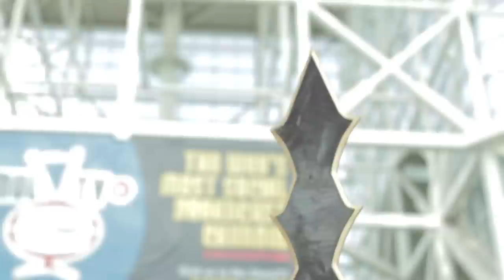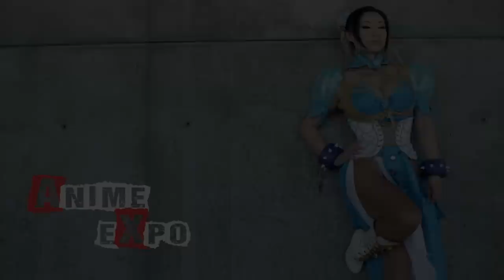Anime Expo (AX) 2013 - Cosplay Music Video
Anime Expo (AX) 2013 (held July 4-7 in Los Angeles, California) has come and gone but won't soon be forgotten. This was my first time attending the event and it was definitely one of the most memorable con experiences I've had. I saw and met so many wonderful cosplayers and fellow attendees. This video is the result of my time there and my attempt at capturing some of the magic of this great event.

Special thanks goes to Yaya Han who took the time out to be a part of the video while also enduring some post-surgery difficulties.

I would also like to thank everyone else who took part in the creation of this video. If you spot yourself in the video please be sure to contact me via the comment section or through private message with your name, the name of your cosplay, and what your cosplay is from. I'll be happy to add any of your facebook, twitter or other such social media website links as well. Also PLEASE feel free to correct me if I spelled any of your names wrong. I'll quickly correct it. Some last names may be omitted for the very reason that I didn't want to butcher the spelling.

0:32

0:32, 3:29

Yaya Han as Chun-Li (Street Fighter)
0:53, 2:59, 3:39, 4:17

0:58

Oliver Holmes (aka. Kohalu) as Aatrox (League of Legends)
1:06

1:11

1:29, 2:36

Team Assert Revenge as The Judges (Final Fantasy XII)
1:29

Lisa as Lucemon (Digimon Frontier)
1:35

1:47

Jessie Lee as Mirai Suenaga (Culture Japan)
2:07

Danquish as Sam Gideon (Vanquish) and Subzero (Mortal Kombat)
2:12 as Sam Gideon, 2:46 as Subzero

Linda Le (aka VampyBitMe) as ? and Vegeta (Dragon Ball Z)
2:27 as ?, 4:40 as Vegeta

3:09, 3:39

Andrew Raines as Ichiro Miyata (Fighting Spirit)

3:39

Portia Lee as Inori Yuzuriha (Guilty Crown)
3:43

Shiloh Cardenas, Garett Desmond, and Fernando Llovet-Heinze as Korra, Bolin, and Mako (Legend of Korra)
3:47

Queenie as Chinese New Moon Princess
4:04

Kevin as Ness (Earthbound)
4:10
Equipment used -

Stabilizer: Glidecam HD-2000 + Arm brace
Lenses:
Nikkor-O Auto 35mm f/2
Canon 50mm f/1.4
Samyang 14mm T3.1 Cine